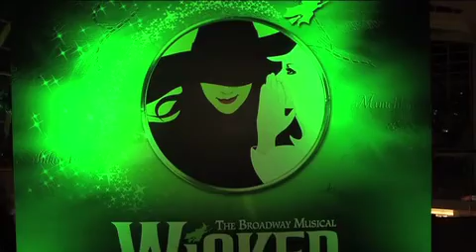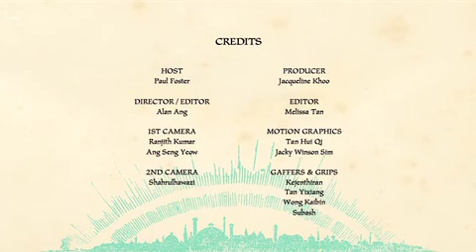WICKED TV: Tales from the Emerald City Part 3 of 3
A Behind The Scenes look at WICKED, one of Broadway's most successful musical, now playing in Singapore. The cast and crew lets you in on what makes WICKED so special, including a backstage look at the costumes, sets and music of this marvellous show. Hosted by Paul Foster.